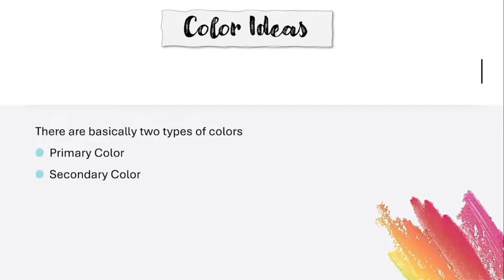Color Ideas | রঙের ধারণা | ARK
This Video Contains The Theme and knowledge of color types and what the result will bear off just there:
Primary: RED, BLUE, YELLOW
Secondary: ORANGE, GREEN, PURPLE